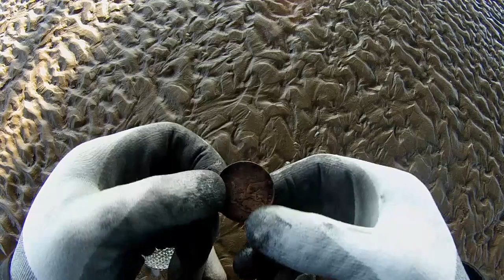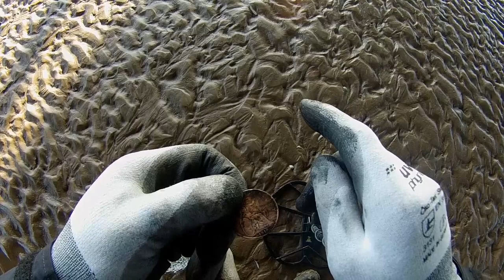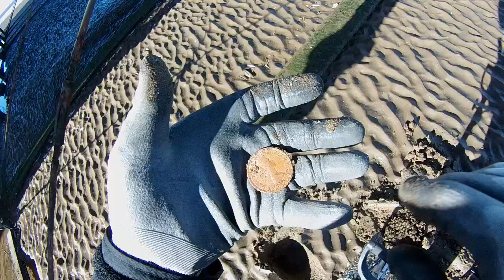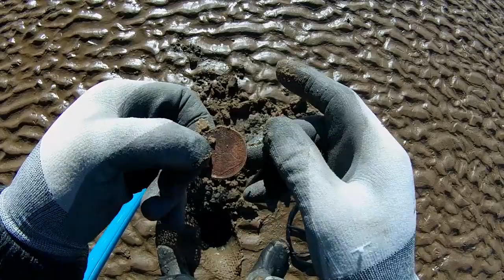Metal Detecting Finds Uk ( 38 ) Nel Big Coil 15X17 On Wet Sand